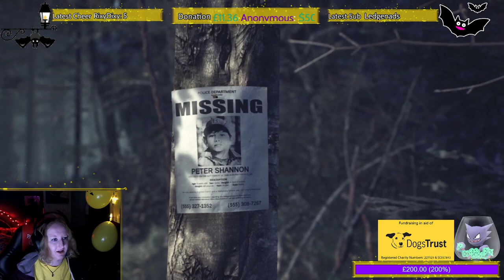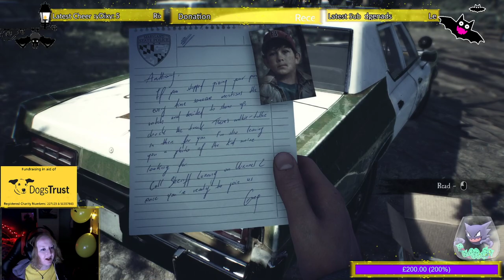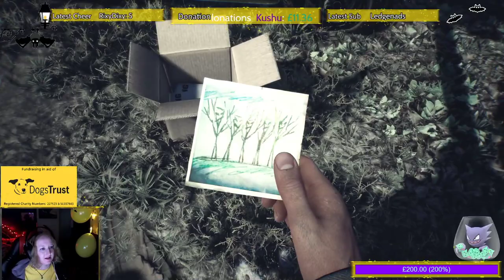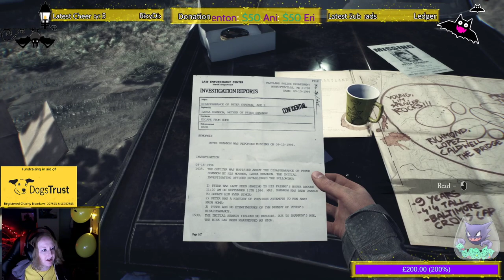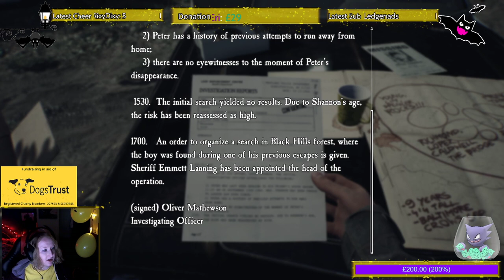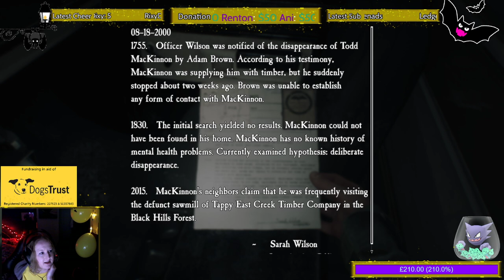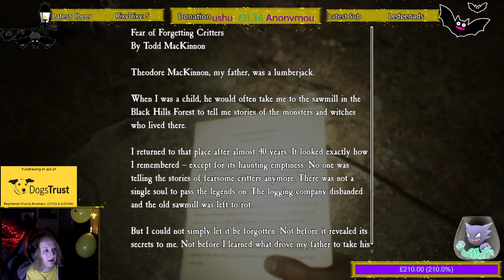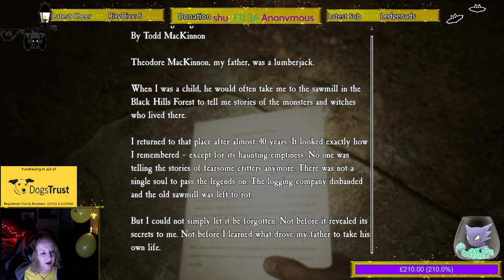I pet a dog! - Blair Witch Part 1 || Dogs Trust Charity Livestream 6 (The Last One)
As we reached £100, I have to play Blair Witch until the end. So here's me starting it... If you're worried about me not completing it, don't worry, I will over on my Twitch channel!

It's my birthday week! From the 19th until the 25th October 2020, I will stream for Dogs Trust and raise money for them.
My goal is £100 and I have milestones for each: £25, £50, £75, £100 - and as we reached the incentives for each I've added new ones: £200, £250, and £300.

~TEAM ECHO TV~

This were also my first TRUE stream as a member of Team Echo TV - I am an incredibly grateful baby for their support and to be a part of their family. Please go check them out: